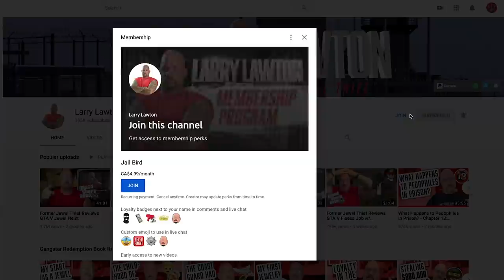Gravesend: A Mafia Mob Tale | 74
Ex Jewel Thief Larry Lawton interviews William DeMeo of the hit Amazon Prime mob series “Gravesend”. This Brooklyn-based series tells the story of an Italian American mob soldier immersed in a criminal organization.